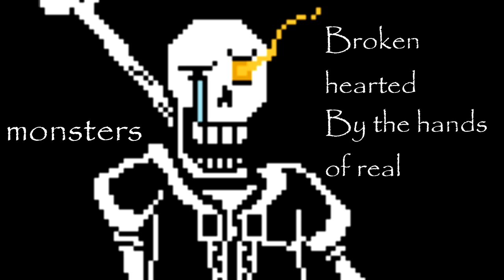Undertale - Fade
Ust by: fmccaddy12

Hope you guys like this new type of edition, check the original song ^^